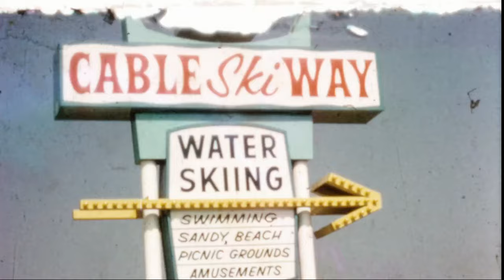The Colton Cable Ski-Way, and what I remember about it,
I came across a video on Water skiing today and it revived a memory involving a place next to the I-5 that was open for not that long called the Colton Cable Ski Park.  It started in the mid 60s and lasted 4-5 years.  As you can see it was between the golf course the Colton Airport, and if I remember correctly is was almost across the street from the out door swap meet.  It was said the reason the business went “down the drain” was not lack of business, but lack of water.  They depended on Irrigation water, but all the agriculture was being plowed under, so their source of water was eliminated, and buying water from the City was out of the question cost wise.  I went there once, That was enough.
I had not water skied many times.  I learned at a place called Katherine Landing on the Colorado River and had been to Lake Elsinore a couple of times but I was a novice at best.
I was going to the swap meet with a girl and we suggested we go try it.  It was not my first choice of what I wanted to do that day (or even in the top 10) but I reluctantly agreed.  I wanted to go to the swap meet first so we put our swimsuits on under our clothes and headed out.  I think I bought a set of speakers at the swap meet for about 4 bucks so we went across the street to rent skis.  When they offered the choice of a single ski or 2, I (of course) chose 2.  She took a single.  I knew then this was not going to be a fun day.
When I learned to ski at the river they treated me gently as they would slowly pull me up out of the water.  I was using a split handle and I learned quickly that when you are being pulled DO  NOT stick your thumbs up.  Things went much better after that.
I noticed that the cable appeared to be going about 60 MPH and you had about 2 seconds to get up to speed.  The first couple of clips in the video are not me, but they could have been.  The first attempt did not go well.  Once I realized I would need to have a death grip and (even though it felt like it could happen) my arms would not be ripped out of my shoulders I did finally get up only to (what seemed like hours) a accidently beached myself on the Island.  I was afraid I was going to need to swim to shore but found out about the tunnel to the mainland..
Of course the girl was with got up on one ski on the first try, and skied around the island like she had grown up a Cypress Gardens in Florida.
So at the end of the day I was humiliated, sunburned, and had 2 really sore shoulders.
And as a capper, my $4 speakers lasted about 2 weeks before they blew out.